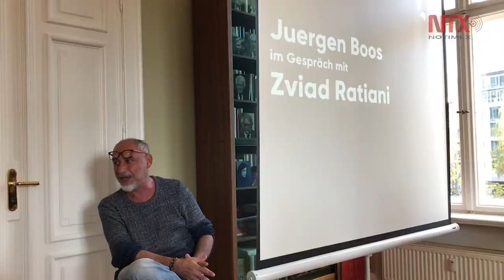Fuerte presencia de Latinoamérica en la Feria del Libro en Frankfurt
Más de cien países participarán en la Feria delLibro en Frankfurt, el mayor evento de su tipo en el mundo, al que acudirán cerca de 286 mil visitantes.